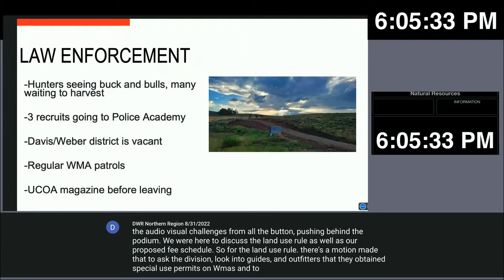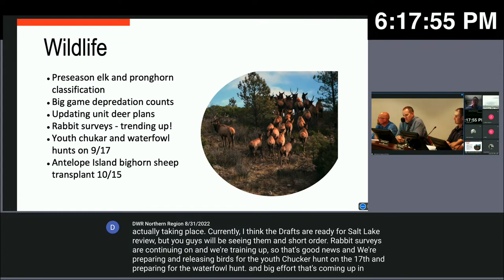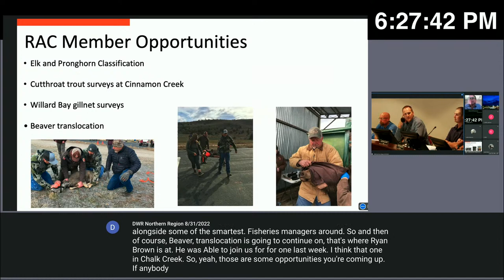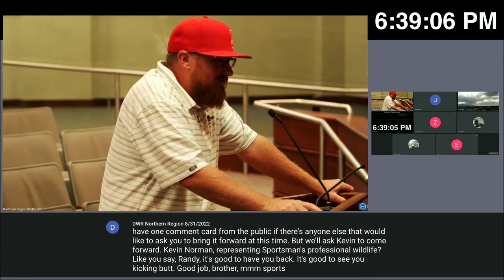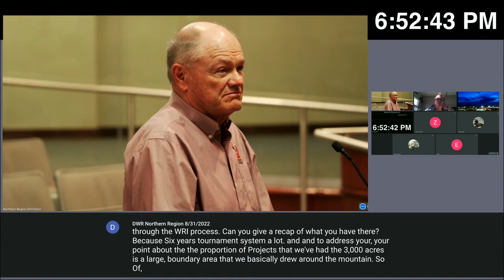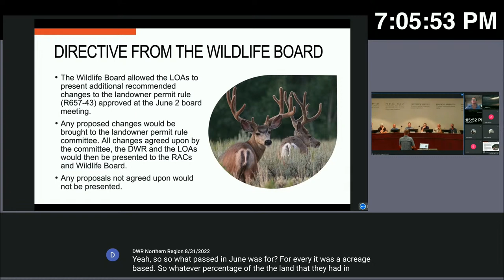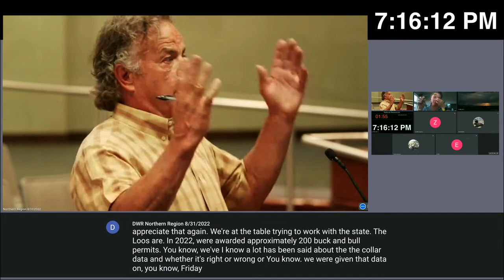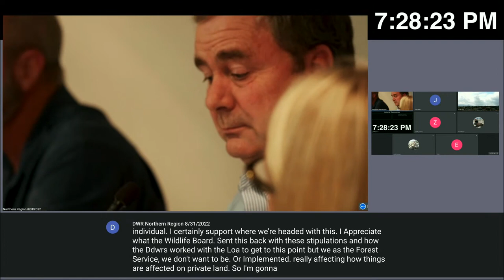DWR RAC Meeting - Northern Region 8/31/2022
Series of related Regional Advisory Council Meetings for August/September 2022  are available at: